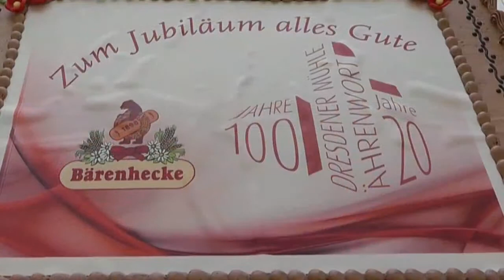100 Jahre Dresdner Mühle - Jubiläumsveranstaltung